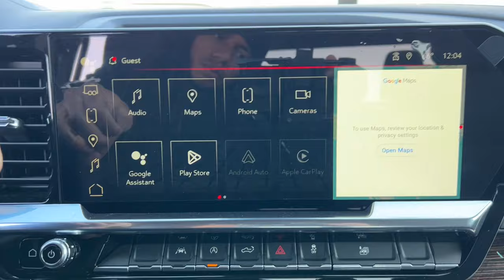2024 GMC Sierra_1500 Elevation Naperville, Plainfield, Aurora, Oswego, Chicago IL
New 2024 GMC Sierra_1500 Elevation available at Woody Buick located in 1585 W Ogden Ave, Naperville, IL, 60540. Servicing the Naperville, Plainfield, Aurora, Oswego, Chicago area.

Enjoy the view of this   2024  GMC Sierra. Take every journey in stride in this capable, well-equipped Sierra. Whether you're towing, hauling, or managing the everyday demands of your busy life, you can count on this brawny, full-size pickup to get the job done right. The following are some of this vehicles highlighted options: Heated Steering Wheel
, Wireless Apple Carplay®/Android Auto®, Apple Carplay®/Android Auto®, Intelligent Auto on/off High Beams, Pre-Collision System, Navigation System, Keyless Entry, Heated Driver Seat, Heated Mirrors, Woodgrain Interior Trim. Stop dreaming and start living; this handsome Sierra won't last long. Our team will give you an outstanding test drive experience. Stop in today!